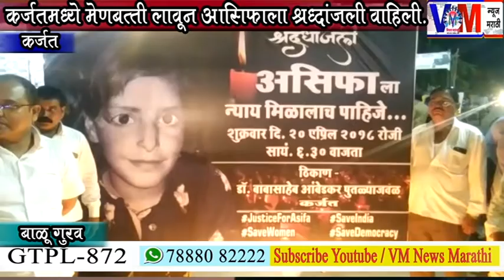असिफा ला न्याय मिळवून देण्यासाठी कर्जत मध्ये मेणबत्ती लावून श्रद्धांजली....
असिफा ला न्याय मिळवून देण्यासाठी कर्जत मध्ये मेणबत्ती लावून श्रद्धांजली. पहा vm न्यूज मराठी